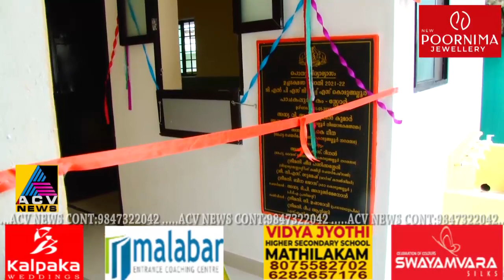Girls LP സ്കൂളിൽ കിച്ചൻ-കം- സ്റ്റോറിനെയും ടോയ്‌ലെറ്റിന്റെയും ഉൽഘടനം നടന്നു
Girls LP സ്കൂളിൽ കിച്ചൻ കമ്സ്റ്റോറിനെയും ടോയ്‌ലെറ്റിന്റെയും ഉൽഘടനം നടന്നു